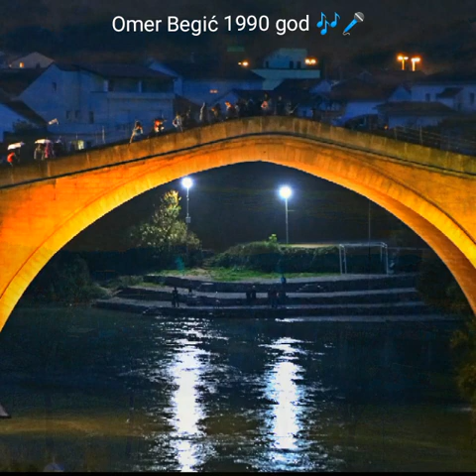Omer Begić sa šargijom.. Pokraj kuće male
Snimljeno u Velikoj Kladuši 1990.. Trnovi